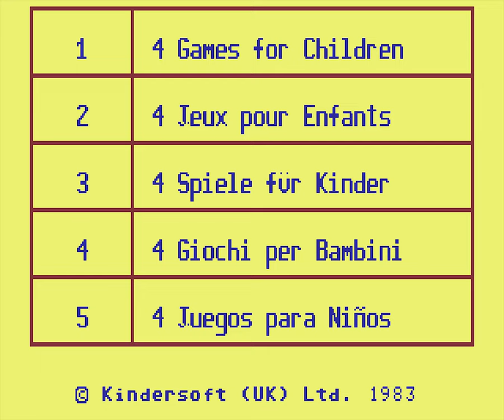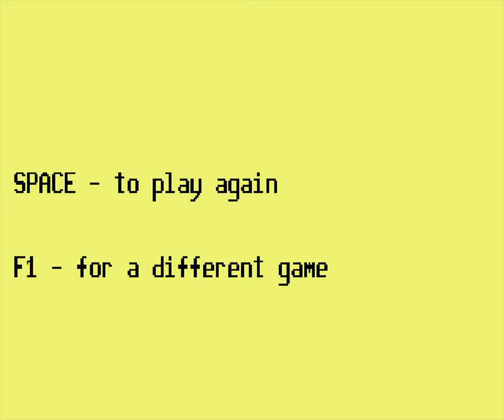4 Games for Children - Commodore 64 [Longplay]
What do you think of this 4 Games for Children longplay?